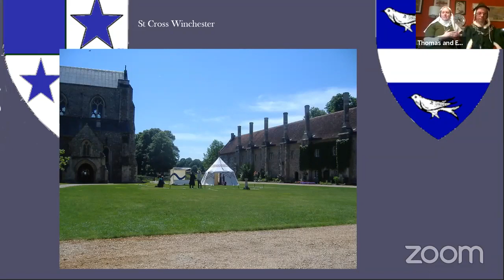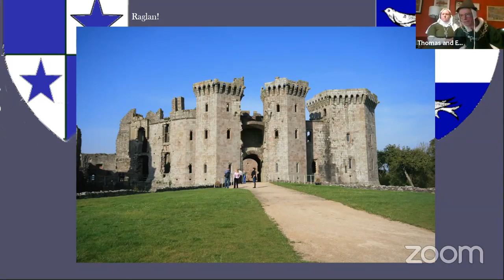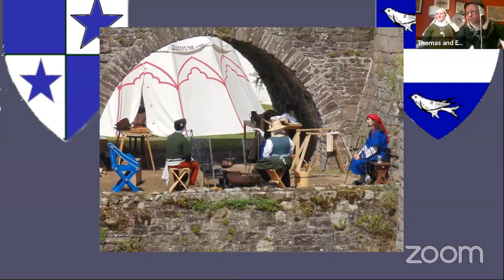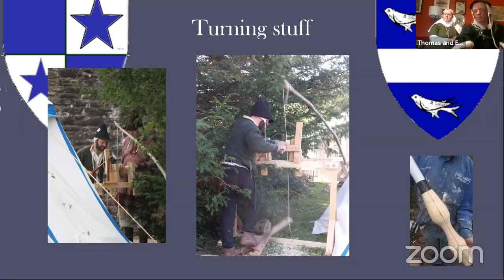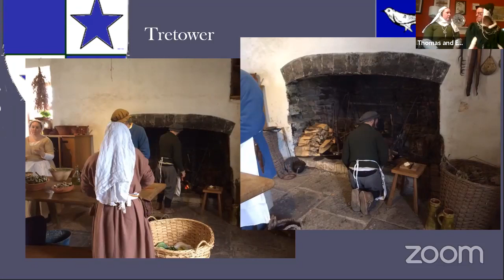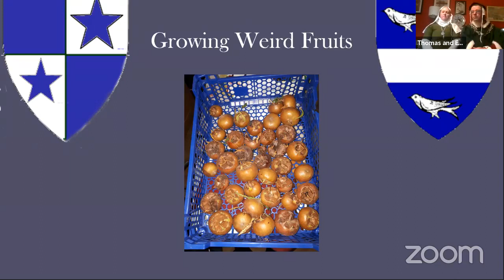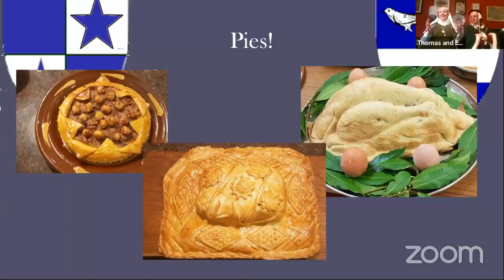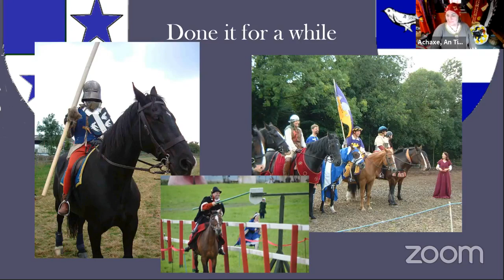Branch of Laurels with Master Thomas and Dame Edith, Drachenwald